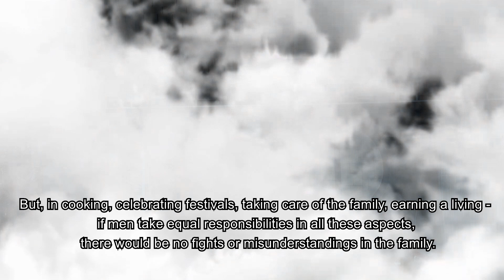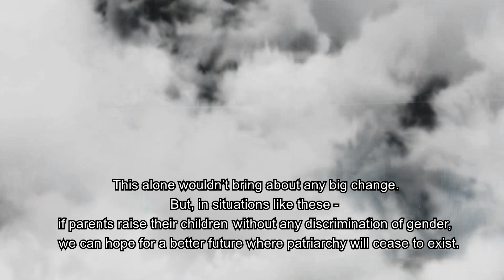KAAKAI PIDI | TAMIL SHORT FILM | ENGLISH SUBTITLES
Written, Directed and Produced by Sandhya Thiyagarajan
Cinematography & Editing - Saby Mondal
Sound - Navi Viswanathan
Cast - Kartic Bhargav, Madhura Sankararama, Pranaya Karthik, Pradyun Karthik, Sandhya Thiyagarajan